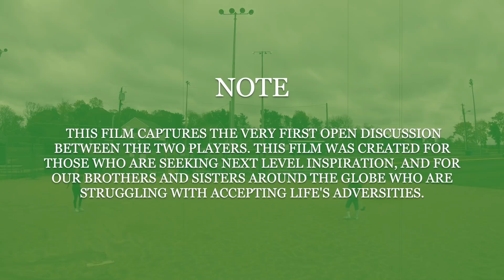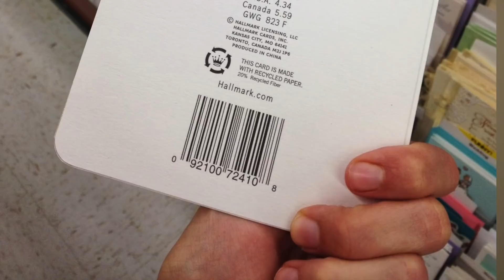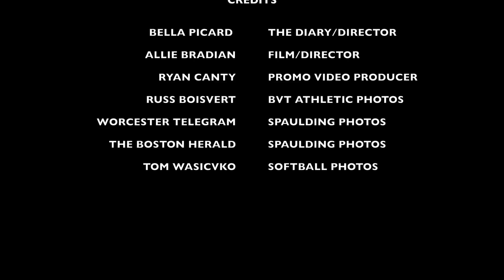BRINGBACKTHERIGHTSIDE DIARY, CHAPTER 1: THE COLLISION THAT CHANGED OUR LIVES.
On April 18th 2015, two former Division 1 college softball players were involved in a collision on the base paths during an A10 conference matchup. The collision between the two players resulted in a life changing injury for Bella Picard and a life changing perspective for Allie Bradian.

Bella Picard broke her neck and was temporarily paralyzed on the right side of her body. Her hashtag became BRINGBACKTHERIGHTSIDE in hopes of making a full recovery in gaining back function in her right side. Every post from Bella on Instagram and Facebook kept her friends and family updated on her progress and the many setbacks she was faced with during her long road to recovery. Bella Picard's determination and relentless spirit has now inspired the nation to view life from a completely different perspective, the perspective of an All-American athlete with a bright future who's entire identity was stripped away from her in seconds. Today, Bella can walk and use her right arm. Her injury has left her with right sided drop foot, neurologic toning in her right wrist, fingers, and both biceps, along with a neurogenic bladder and Autonomic Dysreflexia. She continues to fight for a full recovery today.

Bella's injury took away what she thought she was born to do; become the greatest athlete she could possibly be. Over 3 years of fighting, Bella has came up with something even bigger than just her recovery, the BRINGBACKTHERIGHTSIDE DIARY is an inspirational video series featuring the several amazing human beings who she has met since her life changing injury. The people who she will be featuring in each chapter are individuals who have positively influenced her recovery and those who significantly impacted and helped her get through some of the darkest moments in her recovery.

This is CHAPTER 1 of the BRINGBACKTHERIGHTSIDE DIARY series, starting with the player who she collided with. CHAPTER 1 captures the very first open discussion between the two former softball players about what happened that day, how both players healed from the tragedy, how their lives changed and how they individually chose to rise above the traumatic incident to seek a greater purpose: to help others who need healing, and to inspire athletes around the world to play for a bigger purpose, to play for those who can't and to play with gratitude and respect for their game.

Bella Picard and Allie Bradian have now developed an unlikely friendship 3 years after the collision on the base paths. Please watch what these two strong women have to say about their experience and how they dealt with pain, heartache, guilt, sadness, and feeling a loss of identity after the game of softball became a sore subject from the result of the collision in April of 2015.

Bella Picard and Allie Bradian are now working towards finding sponsors to host elite softball clinics around the nation for young softball players in pursuit of chasing their college dreams. Motivational speeches to start the day and wrap up the day, top level training from NPF players, intense strength and conditioning from certified strength coaches, licensed athletic trainers to overlook the wellbeing of each athlete and to prevent and care for injuries. If you are interested in being apart of this revolutionary way of raising up the next generation of softball players, please email .

Never take a step on that field for granted. God bless and enjoy!